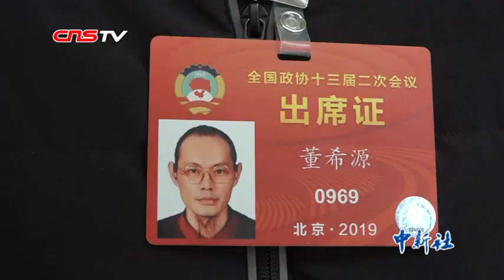知名画家董希源：支持海外华侨华人传承、弘扬传统文化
3月8日，全国政协委员、知名画家董希源在接受中新社记者专访时表示，一直以来，中国传统的书画艺术深受海外华侨华人的喜爱，既是凝聚侨心、弘扬文化的重要纽带，也是他们向住在国展示祖（籍）国文化的重要窗口。2019年，他把支持海外华侨华人担当传承和弘扬中华传统文化艺术桥梁写进了自己的提案。